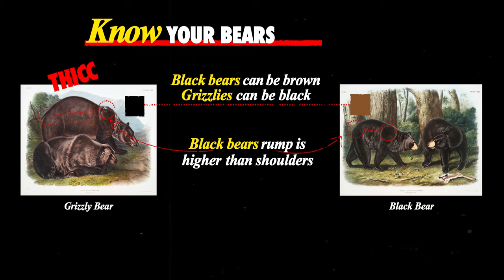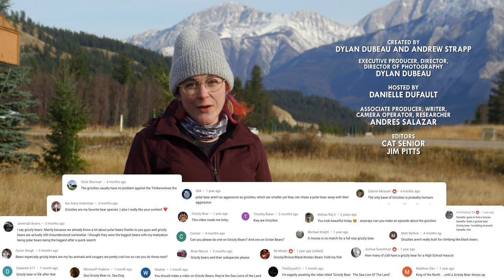Grizzly Bear: The True King of the North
No one can match the power of the greatest predator south of the arctic, the Grizzly Bear.

CREDITS
Writer, Researcher, Associate Producer, Camera Operator: Andres Salazar